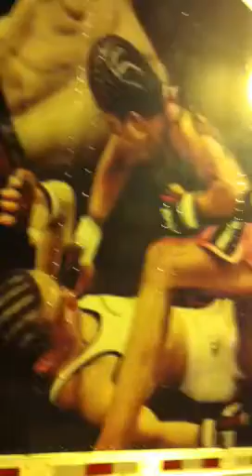Zoila Gurgel on Bellator Semi-truck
Zoila Frausto Gurgel's KO of Rosi Section captured on Bellator Fighting Championship Semi-Truck.